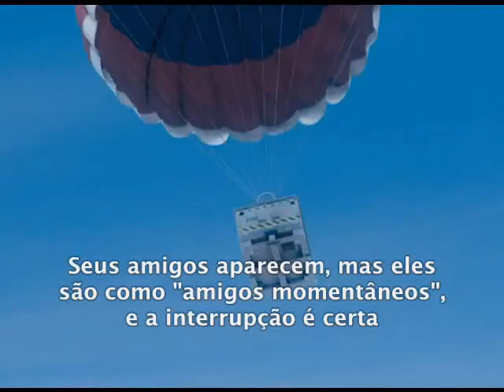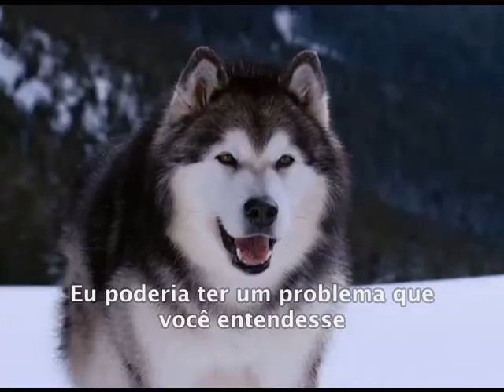Mitchel Musso - Lean on Me (Legendado)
Tradução da Música "Lean on me" do Mitchel Musso ^^

Don't you ever give up on your dreams
No matter how hard things around you seem
You gotta keep your head up what you do today
Keep holding on 'cause help is on the way

When out of the blue
Your buddies appear they're like,instant friends intermission is clear
Keep working together to make it all real
It's what you'd been hoping all along you'd feel
Well you can lean on me

When you're not strong
And I'll be your friend
I'll help you carry on
For it won't be long
Till i'm gonna need somebody to lean on

You can lean on me
To help you stand
You know I'll be right there
It's part of the plan
Together today
We'll get it done
At the end of the story
The victory is won
No matter how simple this might sound
Helping someone else is where love is found
Just reach out your hand to show you care
The greatest gift is the one you share

Just call out, brother, when you need a hand
We all need somebody to lean on
I just might have a problem that you'd understand
(just call)
(you know you can call)

Oh oh lean on me

Lean on me (lean on me)
When you're not strong (When you're not so strong)
And I'll be your friend (I'll be your friend)
I'll help you carry on (You know you gotta carry on)
For it won't be long (it won't be long)
Till I'm gonna need (I'm gonna need) somebody to lean on